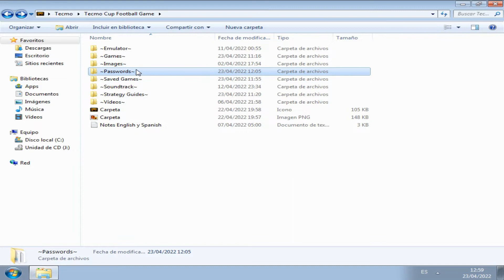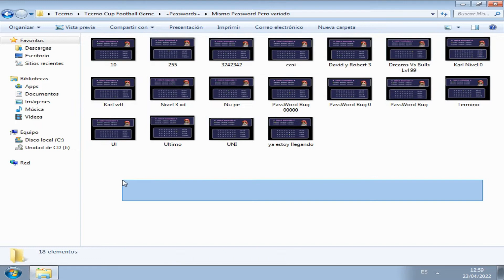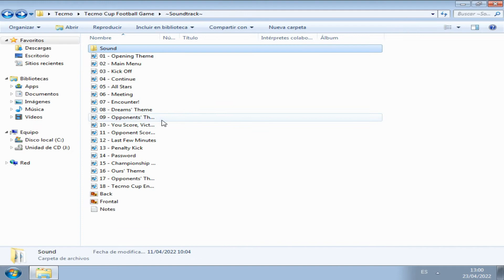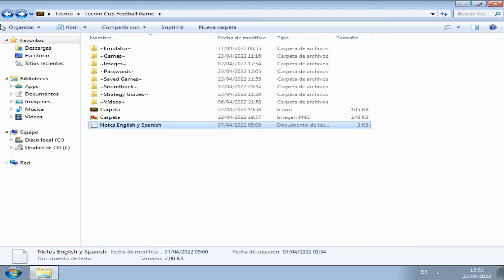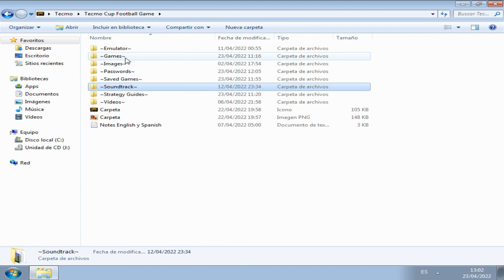Tecmo Cup Football Game ~Collection~ Leer Descripción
Pass del archivo: TDRCHRONO
Próxima Actualización: Ya se actualizo~10/07/2022~
Mas abajo esta el link antiguo por si quieren comparar con lo nuevo.aunque no es un gran cambio.
El documento de todo lo nuevo que se agrego esta dentro del archivo.
El mayor avance es que se agregaron mas de 200 passwords,lo malo es que es solo del primer partido.
Aviso que por el momento no estoy modificando los archivos,después de revisar tantos passwords quede re loco jaja.

Hola como están, esta vez les comparto algunas cosas del juego Tecmo cup football game. Recién me cree la cuenta de mediafire xd.
Esta colección la realice principalmente por que me gusto mucho el juego y pues me gano la pasión.
Tengo pensado actualizar lo ya compartido,ya que no esta completo y faltan demasiadas cosas.Pero por el momento comparto algo de lo que ya tengo.Se pueden pasar por mi instagram o por este mismo vídeo, para que cuando lo actualice ya estén enterados.

Información breve de la colección:
~Emulator~Tan solo trae el emulador en el que juego al Tecmo cup football game.
~Games~Los diferentes roms del juego.
~Images~Algunas Capturas de pantalla.
~Passwords~las claves de algunos partidos.
~Saved Games~Partidas guardadas usando el emulador.
~Soundtrack~Todos las canciones y sonidos que pude sacar del juego.
~Strategy Guides~Estrategias de algunos partidos.
~Vídeos~Vídeos del juego.
~ Primera vez que se subió el archivo ~23/04/2022~
~Ultima Actualización~ 1 ~10/07/2022~

*Recuerden que varios passwords se bugean después de jugar un partido,por eso usen el emulador para guardar. Ahí un passwords que tiene variaciones de los cuales puedes sacar muchos otros usando casi el mismo password,este tiene entre aproximadamente unos 200 variaciones de passwords aunque creo que incluso mas.
Pueden encontrar estos password en la carpeta que esta dentro de ~Passwords~ *Mismo Password Pero variado*. UNI.png entre otros.

Otra Info:
Level Max: 99 sin que el numero le de bug (Level 232 si hablamos mas aya,ya que en el nivel 233 guy queda con punch 0)
Gust Max: 999
All Abilitys Max: 255
Después de eso las Abilitys de los jugadores si lo quieres subir de nivel de 255 pasan a 0.
Goles Max Posibles en un partido: 30 goles(aunque creo que 35)(en otros partidos son menos)
Goles max por penales: 79 goles (al meter otro gol regresa a 0)